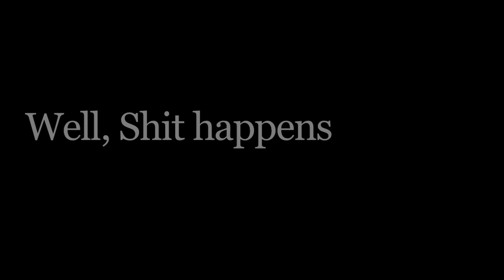Well. Shit happens ep.2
u like our fails? :D-